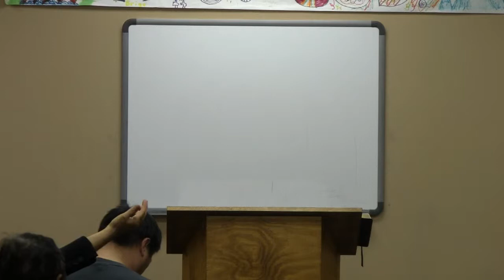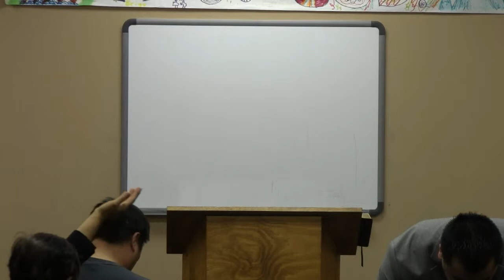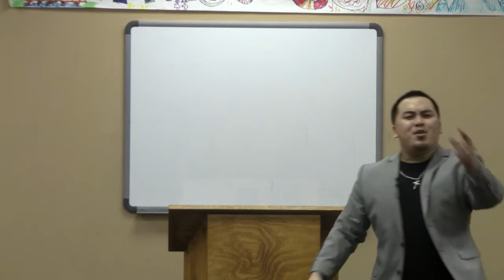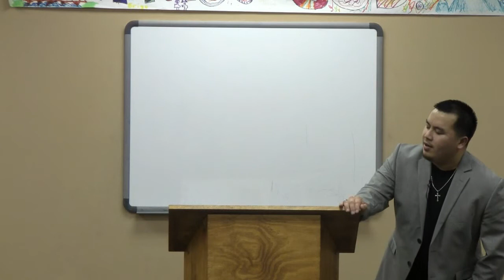"Resurrection Power" sermon by Pastor Teng Vu(5/5)